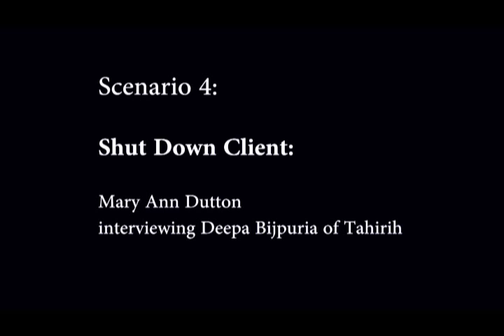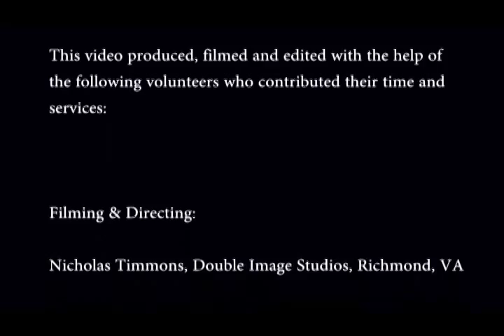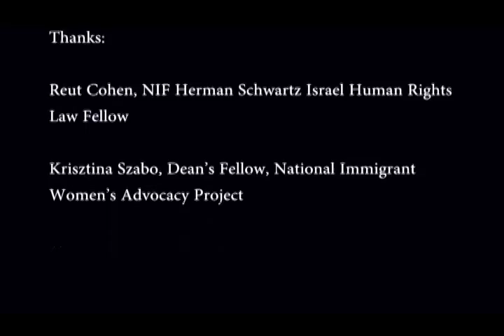Training for Advocates and Attorneys on Trauma-Informed Work With Immigrant Women (Feb 24, 2014)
Cosponsored by: Mary Ann Dutton, Ph.D., Professor of Psychiatry, Georgetown University Medical Center and Leslye E. Orloff, Director, National Immigrant Women’s Advocacy Project (NIWAP).

This is a hands on training for advocates and attorneys on trauma-informed work with immigrant women who are survivors of domestic violence and sexual assault.

For updates, newsletters and information about upcoming webinars join our mailing list